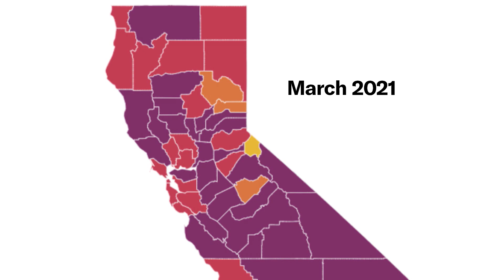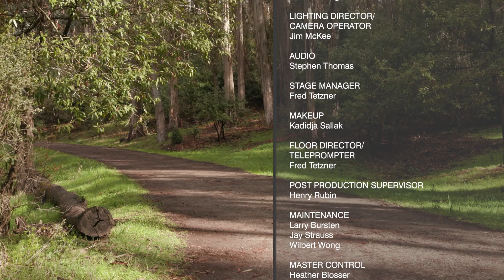How the Pandemic Ends | Kara Goldin Interview | KQED Newsroom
How the Pandemic Ends
It’s been a year since the coronavirus pandemic began sweeping across the Golden State — and changing almost every aspect of our lives. We look at where we’ve been, the missteps and triumphs, and where we’re headed.

Guests:
• Dr. Monica Gandhi, UCSF
• Dr. Bob Wachter, UCSF

Kara Goldin Interview
Kara Goldin, founder and CEO of Hint Water, joins us to discuss being a female entrepreneur as well as her efforts to improve the quality of drinking wat er by keeping carcinogenic chemicals out of our water supply.

Something Beautiful: Tilden Park
We show you the views that come with hiking the trails at Tilden Park for this week’s look at something beautiful.